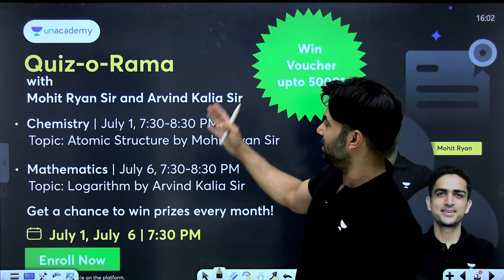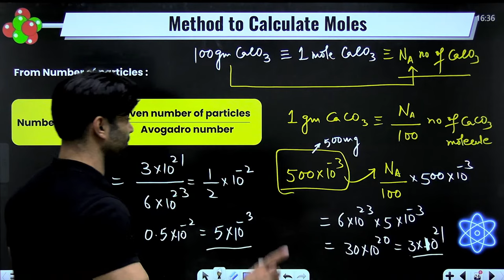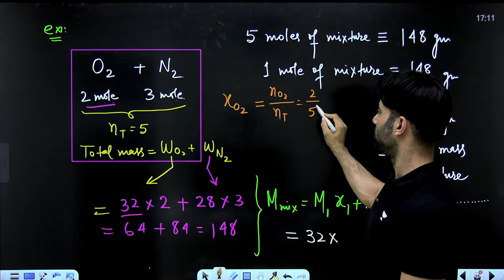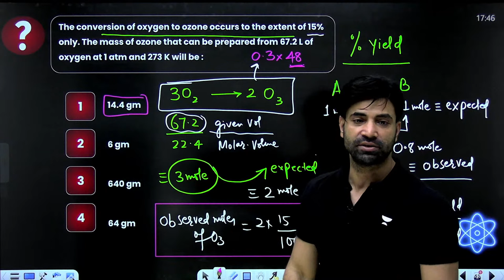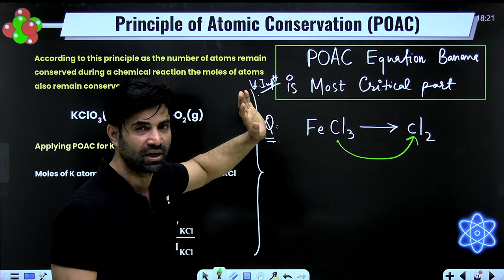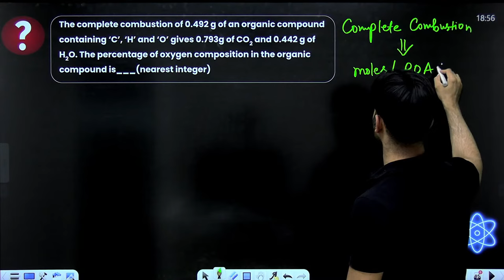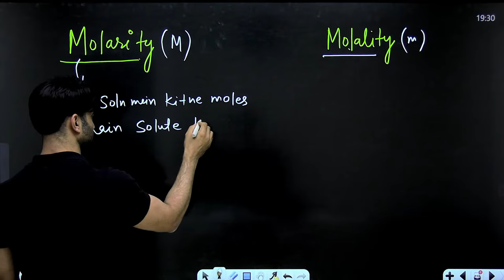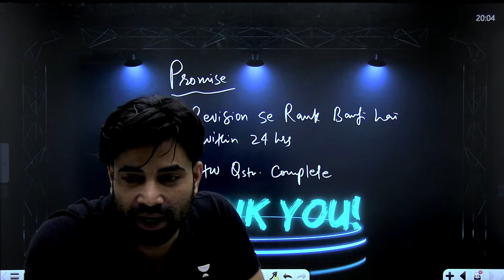Mole Concept Class 11 | One Shot | JEE Main & Advanced | Mohit Ryan Sir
Best Mole Concept one shot session for JEE by Mohit Ryan Sir

The mole concept is a fundamental concept in chemistry that deals with the measurement of the amount of a substance. It is based on Avogadro's Law, which states that equal volumes of gases, at the same temperature and pressure, contain an equal number of particles (atoms, molecules, or ions). The mole is defined as the amount of substance that contains as many particles as there are atoms in exactly 12 grams of carbon-12.
In the context of JEE Main & Advanced, understanding the mole concept is crucial as it is often tested in the entrance examinations. Questions related to mole concept can range from simple calculations involving the number of moles, mass, or volume, to complex problems requiring the application of stoichiometry principles.

00:00 Introduction
05:29 - Relative Atomic Mass and Atomic Mass Unit
15:29 - Atomic Mass and Molecular Mass
26:33 - Mole
58:59 - Average Atomic Mass and Average Molecular Mass
1:06:59 - Mole Fraction
1:17:59 - Stoichiometry
1:36:59 - Percentage Yield
1:45:58 - Limiting Reagents and Excess Reagents
2:12:48 - POAC ( Principle of Atomic conservation)
2:46:08 - Percentage composition
3:00:18 - Empirical Formula
3:04:47 - Concentration Terms
3:11:35 - Mass Percentage (w/w %)
3:16:10 - Mass by Volume percentage (w/v %)
3:16:51 - Volume by Volume Percentage (v/v %)
3:17:25 - Parts Per million (ppm)
3:24:39 - Molarity and Molality
3:36:05  - Concept of mixing of solution
3:50:19 - Concept of dilution of solution